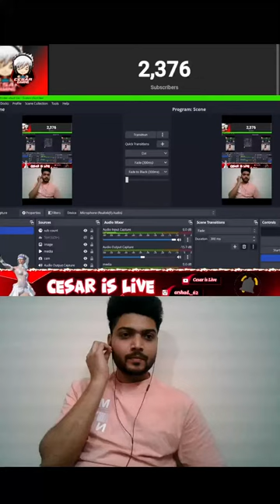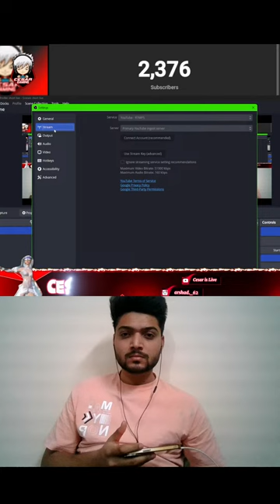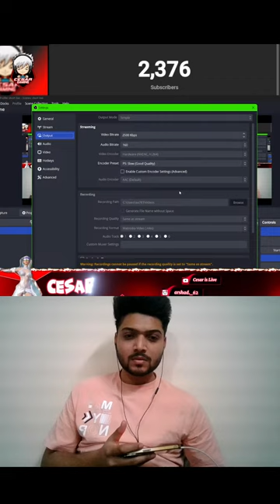Cesar is Live Rush Gameplay Only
🖥️ PC Specs
• MSI Core i5 9th Gen - (8 GB/512 GB SSD/Windows 10 Home/4 GB Graphics/NVIDIA Geforce GTX 1650 Max Q) GF63 Thin 9SC-240IN Gaming Laptop  (15.6 inch, Black, 1.86 kg)
• Camera - nothing
• Mic- no
• Headset - Cosmic Byte G1500 7.1 Channel USB Headset for PC with RGB LED Lights (Black/Red)
• Keyboard - Dell KM117 Wireless Laptop Keyboard  (Black)
• Mouse -  Dell KM117 Wireless Laptop mouse  (Black)
• Monitor - nothing

About Cesar is live 👦🏻

• Arshad
• 22
• Chandigarh,India